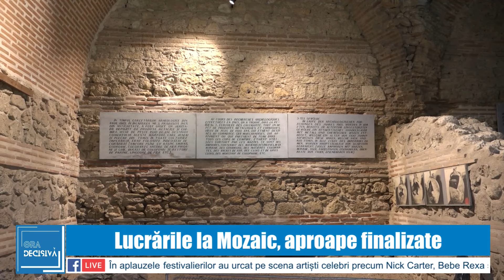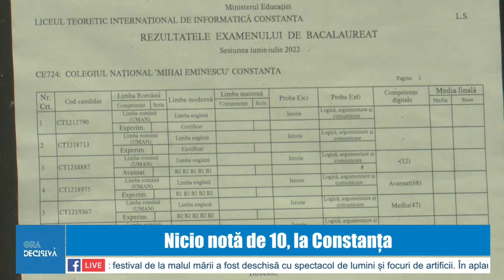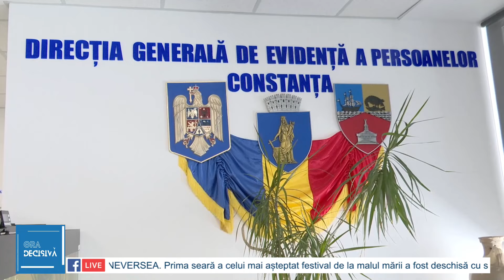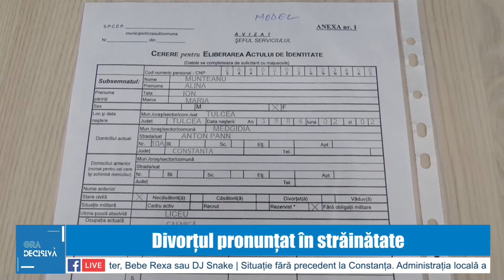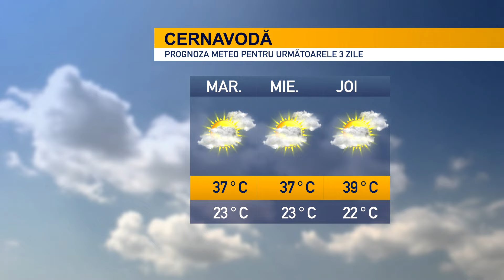!!DOTTO NEWS - 09 Iulie 2024 | jurnalul orei 19:30!!